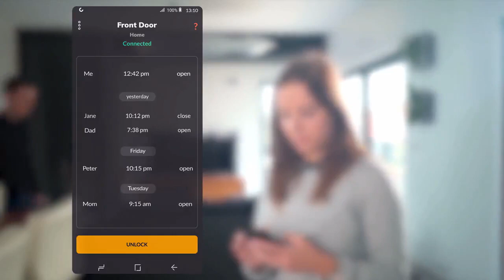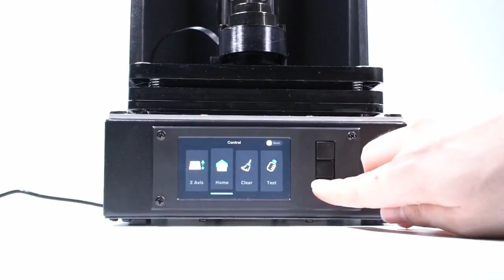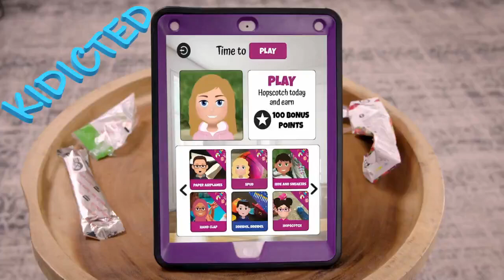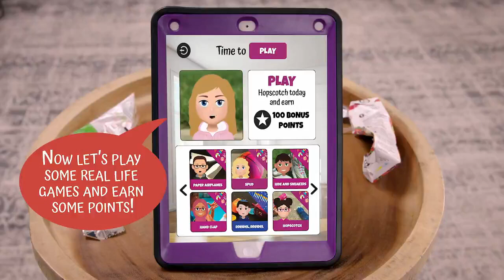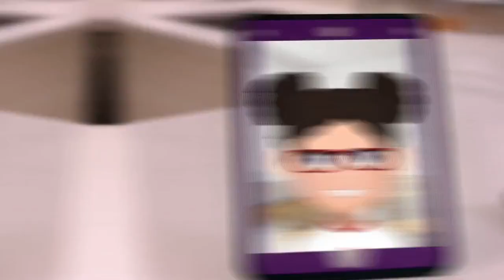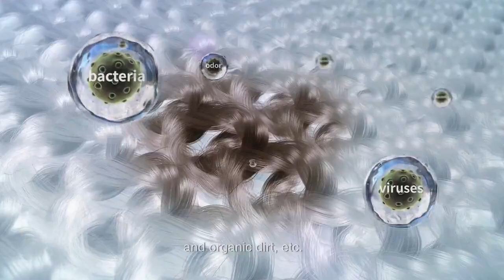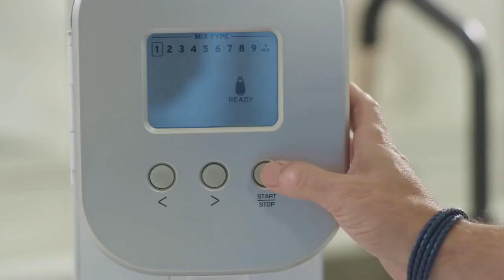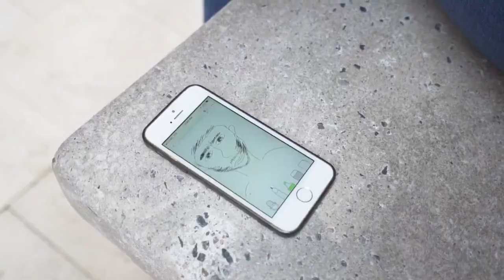Keymitt Smart Lock(Kickstarter june 2019)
Please if like the products then back(donate) them, links are given below.
All credits are given to kickstarter.com

1.Keymitt Smart Lock: Give your door lock a new life!
Retrofit your existing lock to be smart with ease - Universal - Secure - Automated - Quality German Engineering.

2.The Prism Desktop 3D Printer
A feature packed and easy to use UV Resin 3D Printer for less than $300
Samples made
3.KIDICTED: Inspiring kids to put down their devices and play!
A mobile app that gets kids to put down their devices and rewards them for play in the real world

4.WASHWOW 3.0 Next-Gen Washing Gadget (No Need for Detergent)
The Best Gadget for Travelling, Clean&Disinfect Clothes, No Need for Laundry Detergent, Disinfectant Rate Up to 99.98%, Super Portable

5.Create Home + Body Care Products to Save Money and Planet
Shrink your budget and environmental footprint by mixing plant-based products in reusable bottles—all at the push of a button!

6.Newyes: The Coolest Paperless and Digitized Notebook Set
Paper & LCD E-Tablet Writing/Precise Synchronization/SyncApp One-click Sharing/Synchronous Recording/Note Playback/Identify 71 Language